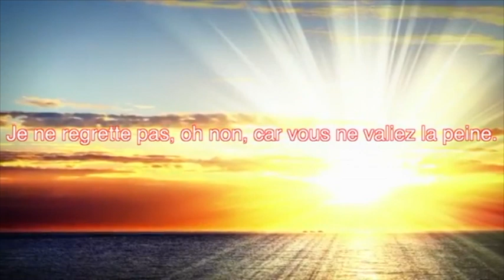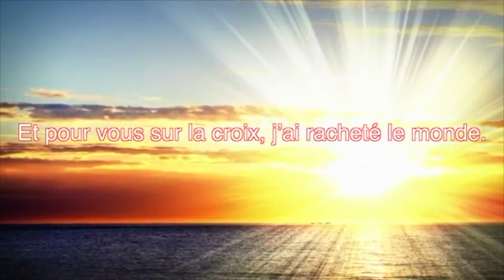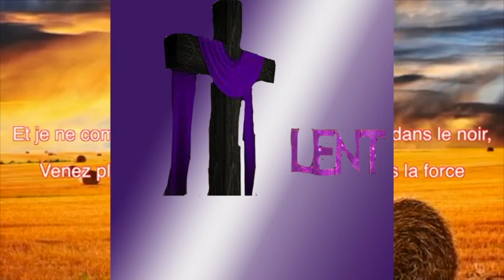Bishop Sansaricq-Homelie 1er Mars 2020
This video is about Bishop Sansaricq-Homelie 1er Mars 2020